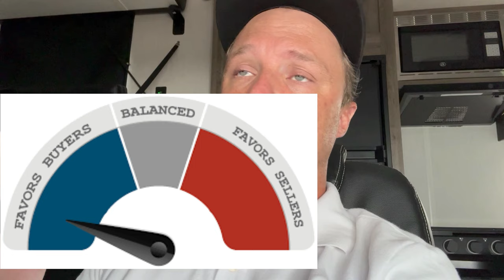RV Factories DO NOT Want me Telling you THIS!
Talk about an unstoppable force meeting an unmovable object. This is a crazy situation both dealerships and factories are in. And who is winning? You the RV buyer!!! This video will help you understand what the latest and greatest. Also following up on new trends on the RV financing and RV loan side of the business

If you have any questions please send me a comment.

This was filmed at RV Exchange in Pahrump Nevada just outside of Las Vegas

rv financing bad credit,rv financing good credit,rv financing tips,rv loans,how to get rv financing